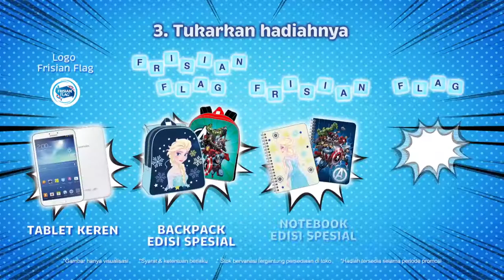TVC - Frisian Flag Fun Word - Indonesia - FCB Jakarta